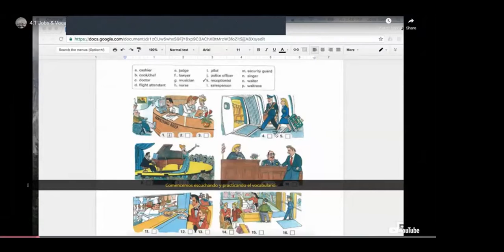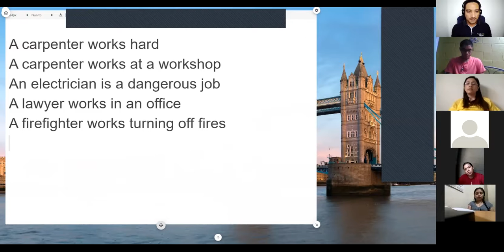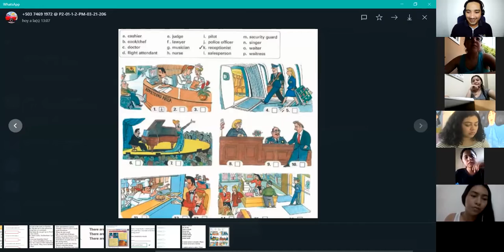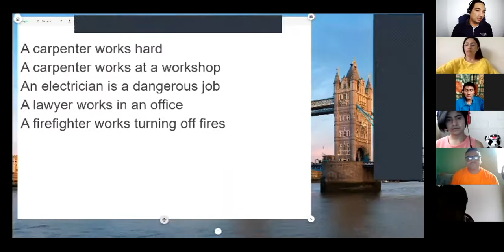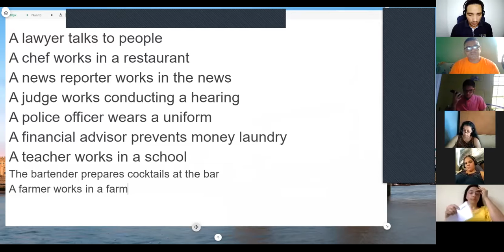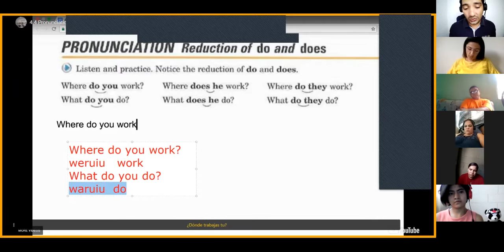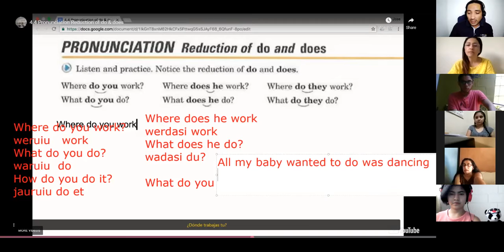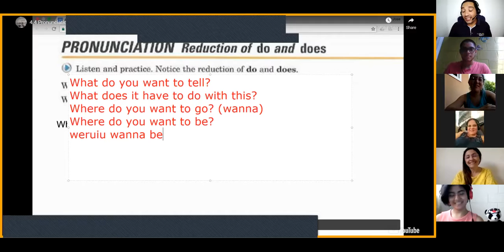Ingles Corporativo-Jobs vocabulary & activities. Pronunciation: Reduction of do and does.